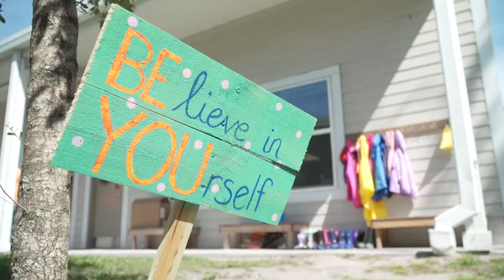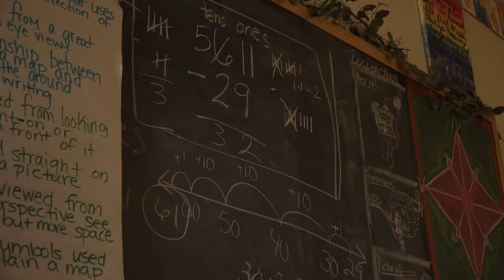SEASIDE CHARTER TOUR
Seaside Charter Virtual Tour 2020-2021